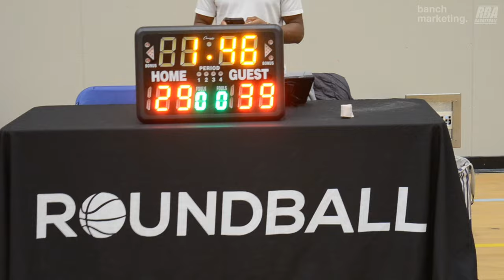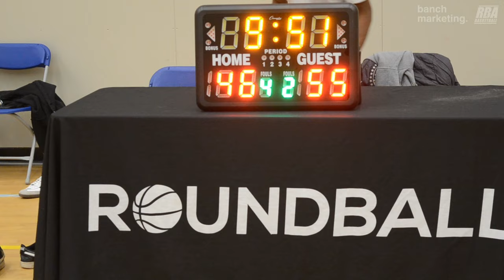2024 Burnaby Winter Comp Quarterfinals - Too Much Sauce vs TTP - Roundball BC Mens Basketball League